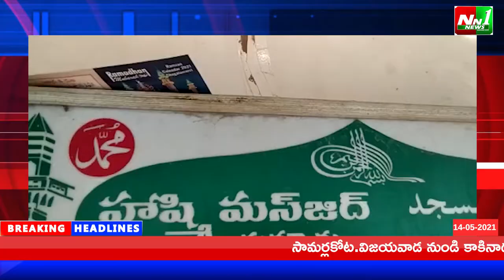కడప జిల్లా:మైదుకూరు.దువ్వూరులో ఈదుల్‌ ఫితర్‌(రంజాన్‌) పర్వదినాన్ని హష్మీ మసీదు లో ముస్లిం సోదరులు...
కడప జిల్లా:మైదుకూరు.దువ్వూరులో ఈదుల్‌ ఫితర్‌(రంజాన్‌) పర్వదినాన్ని హష్మీ మసీదు లో ముస్లిం సోదరులు ఆనందోత్సాహాలతో ఘనంగా ఆచరించారు.